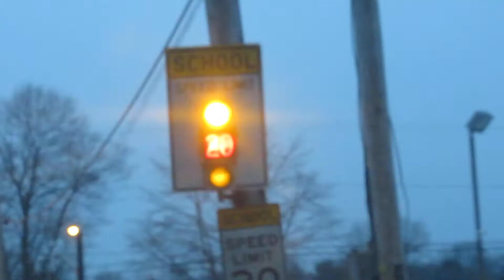Norton City Schools have there Flashing lights going when there is no School during winter Break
Norton City Schools have there school zone flashing lights flashing when there is no school during winter break